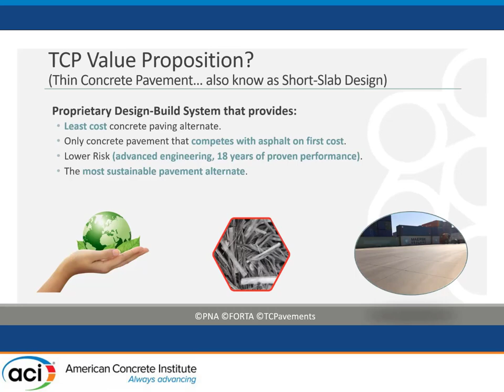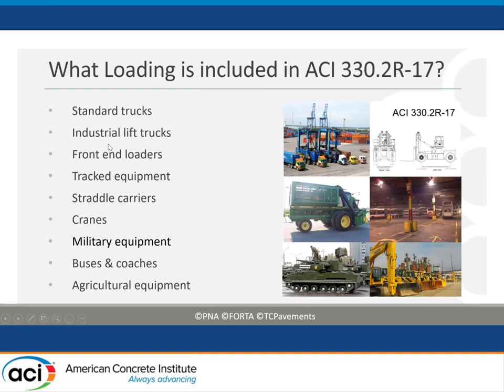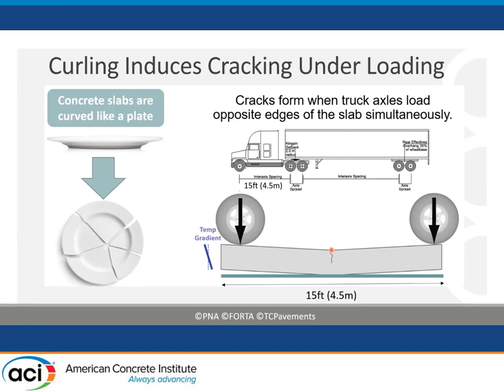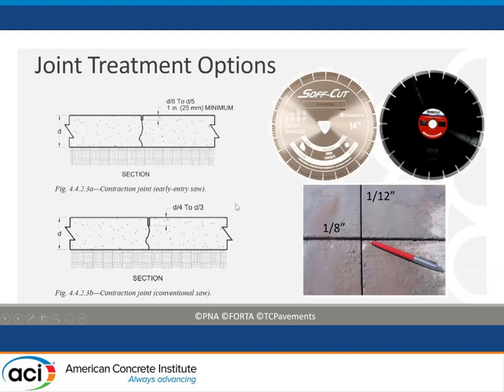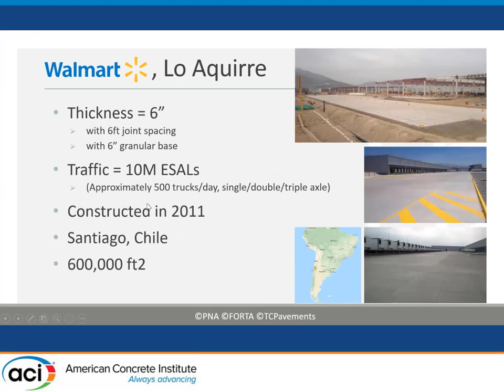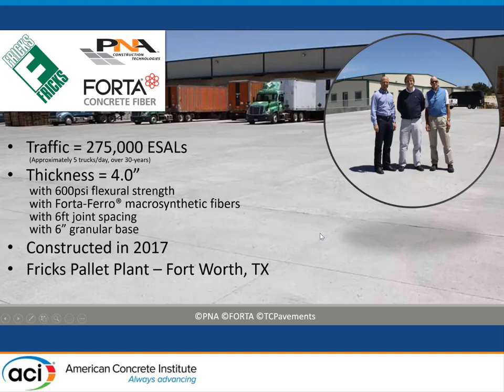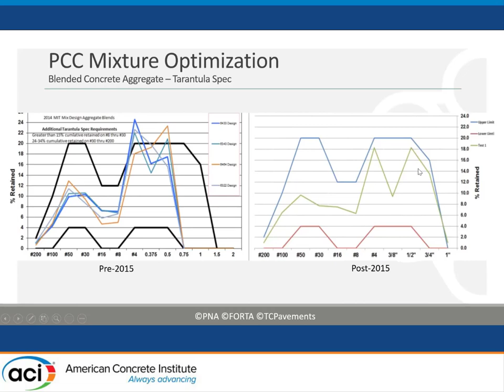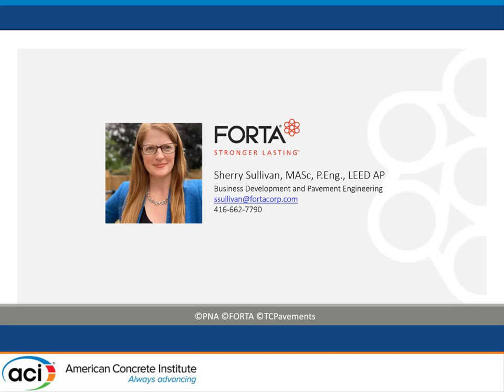Optimized Pavement Design - TCP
Presented By: Sherry Sullivan, FORTA Corporation

Description: The evolution of concrete pavement design has progressed significantly in recent years, more specifically with the advent of mechanistic-empirical (ME) pavement design methods. These more sophisticated and accurate design methods consider all factors that influence the performance of the concrete pavement. It is imperative that the designer consider all these factors holistically including design life, truck traffic and frequencies, base support, flexural & residual strengths, aggregate type, pavement thickness, joint spacing, joint stability, curbs or widened lanes, and ambient effects (humidity and temperature). This presentation will discuss a revolutionary design method aimed at reducing thickness without sacrificing concrete performance. Utilizing proven proprietary tools and technologies that optimize pavement designs, the TCP Proprietary Paving System reduces construction and maintenance costs while maximizing performance & service life. This advanced concrete engineering system is now available for industrial pavements & public roads.